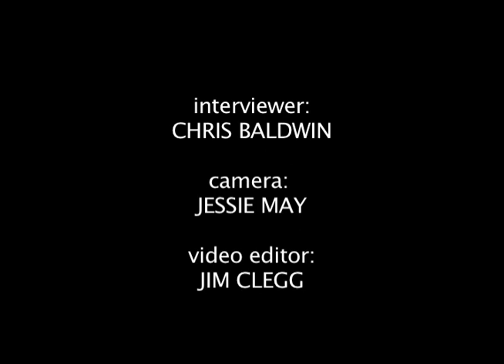Mike Scheidt of Yob Interview with Alternative Control, 3/21/15 at the Gramcery Theater in NYC